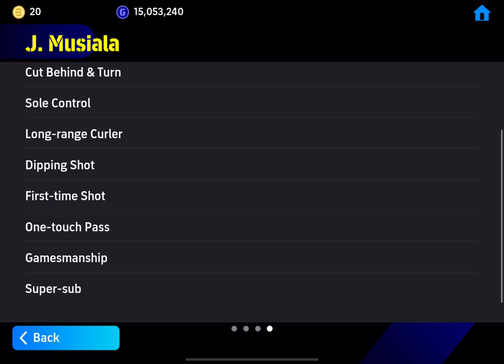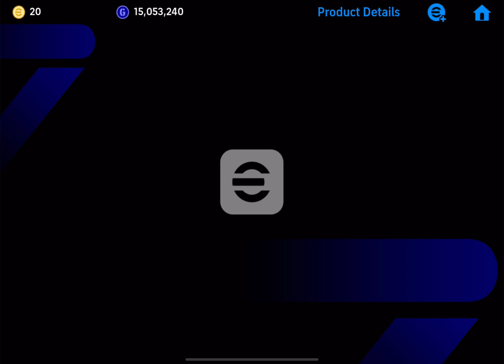Trick To Get 100 Rated Vinicius Junior In Efootball 2024 | Trick To Get Vinicius Jr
Your Quaris :-
efootball
efootball 24
efootball 2024
fixed gamerz
efootball
efootball 24
efootball 2024
efootball 2024 mobile
How To Get Vinicius Junior In Efootball 2024
Trick To Get 100 Rated Vinicius Junior
Vinicius Junior efootball 2024
efootball 2024 mobile
efootball 2023
efootball 2023 mobile
Vinicius Junior efootball 2023
trick to get Vinicius Junior efootball 2024
trick to get Vinicius Junior in efootball 2024
efootball mobile
efootball 2024 Vinicius Junior
100 rated potw Vinicius Junior trick
trick to get 100 rated Vinicius Junior in pes 2024 mobile
trick to get Vinicius Junior in pes 2024 mobile
100 rated Vinicius Junior trick
how to get 100 rated Vinicius Junior
100 Vinicius Junior
100 Vinicius Junior review
how to get 100 rated potw player Vinicius Junior
Vinicius Junior potw trick today
trick to get Vinicius Junior in pes 2024
trick to get potw Vinicius Junior in pes 24 mobile
100 rated Vinicius Junior trick
Vinicius Junior trick today
worldwide potw Vinicius Junior trick
how to get Vinicius Junior
how to get Vinicius Junior in efootball
new Vinicius Junior trick
how to get Vinicius Junior in efootball 2024 mobile
how to get 100 rated Vinicius Junior in efootball 2024 mobile
how to get potw Vinicius Junior 100 in efootball 24
vinicius junior Trick How To Get In Efootball 2024 Mobile